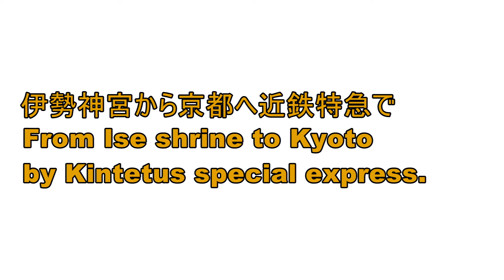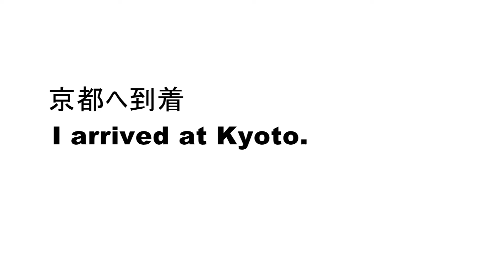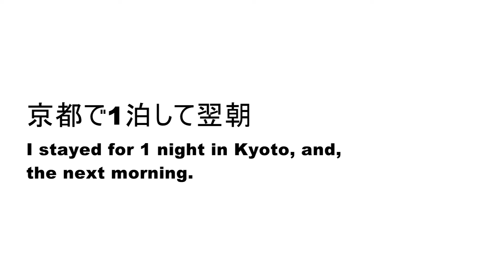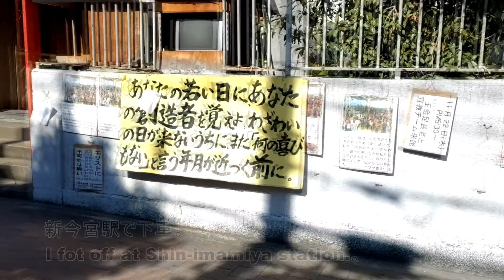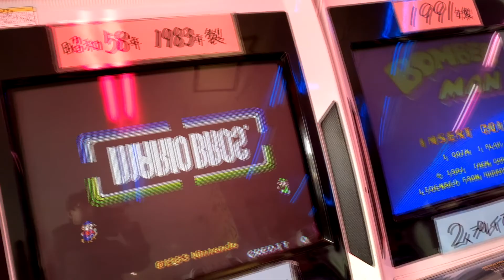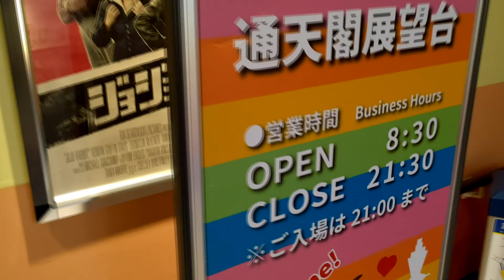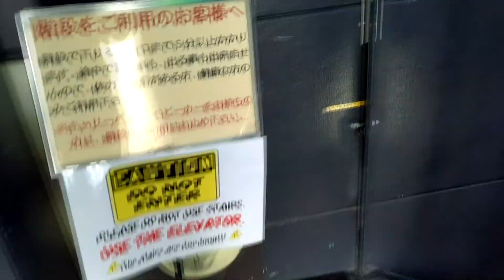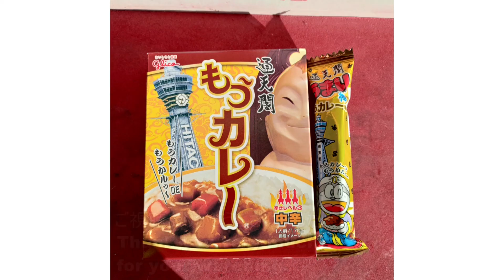名古屋・伊勢神宮・京都・大阪の旅(後編）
高速バスで東京から名古屋、伊勢神宮、京都大阪を旅しました。
前編は名古屋・伊勢神宮。
後編は京都・大阪。

I went to Nagoya,Ise shrine,Kyoto,Osaka by highway bus and train.
The first psrt is Nagoya and Ise-Jingu.
The second part is Kyoto and Osaka.

使用音源

the opening of a book   by まつもとたくや / ioni

日本の風景 by Notzan ACT

真昼のステラ by shimtone

Stream by Kyaai